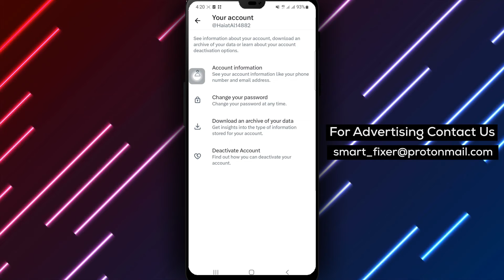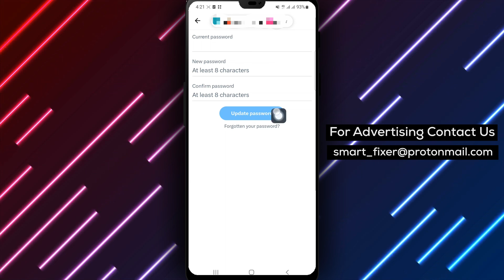How To Change Your Password In X - Full Guide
Learn how to update and strengthen your password in X with our comprehensive tutorial. Ensuring the security of your account is essential, and this step-by-step guide will walk you through the process. Follow these simple steps:

Steps:

1. Open X.
2. Tap on the account icon from the top right corner.
3. Tap on "Settings And Support" to open a drawer.
4. Tap on Setting and privacy.
5. Tap on "Your Account" and tap on Account Information.
6. Tap on "Change Your Password" and type in your current password for security reasons.
7. Type in the new password and re-enter it again.

By following these steps, you can easily update your password in X, enhancing the security and protection of your account.